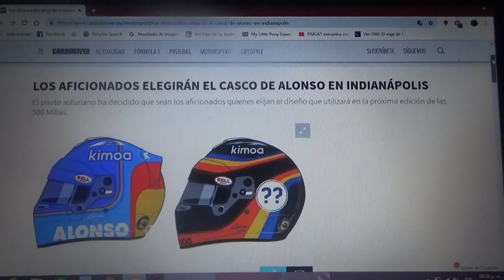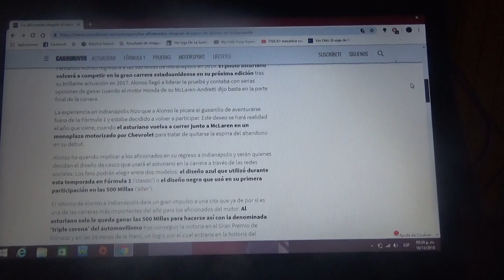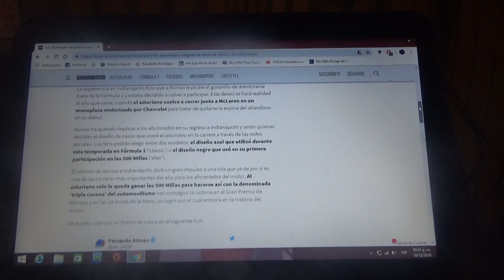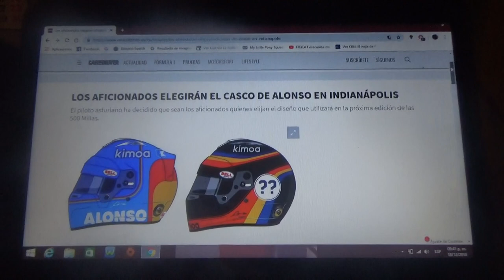Fernando Alonso permitirá a los fans elegir el casco que usará en las Indianapolis 500 2019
El piloto asturiano ha decidido que sean los aficionados quienes sean que diseño de casco utilizará el ex piloto de Fórmula 1 en su próxima participación en las 500 Millas de Indianapolis de 2019